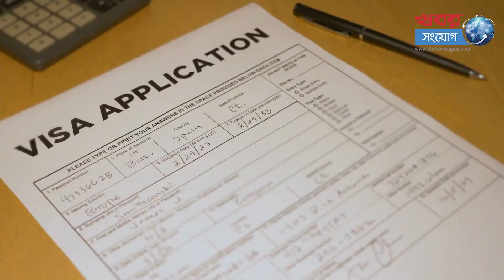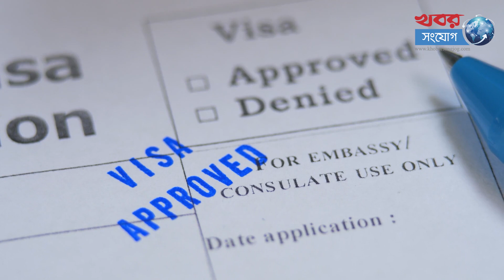একতরফা নির্বাচন করায় কম্বোডিয়াকে শাস্তি দিলো যুক্তরাষ্ট্র! | Cambodia Election 2023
কম্বোডিয়ায় অবাধ নির্বাচন না হওয়ায় ভিসা নিষেধাজ্ঞা আরোপ করলো যুক্তরাষ্ট্র। কম্বোডিয়ার সাধারণ নির্বাচনের ফলাফল ঘোষণার পরপরই রোববার যুক্তরাষ্ট্রের পররাষ্ট্র দফতর এক প্রেস বিজ্ঞপ্তিতে এ ঘোষণা দেয়।